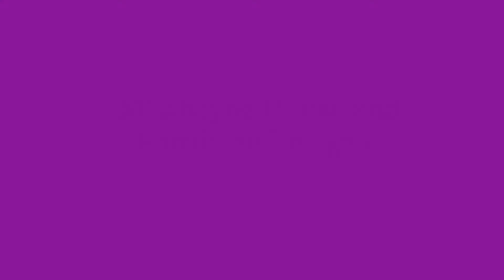Window design ideas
Have a nice day and may God Bless you always😊